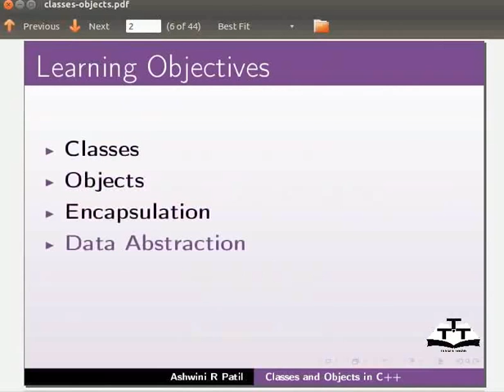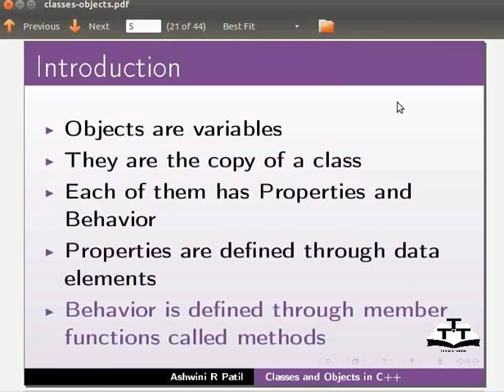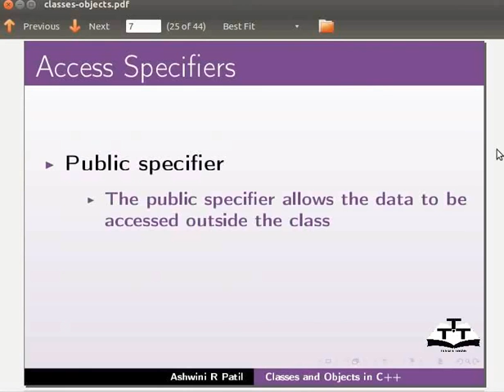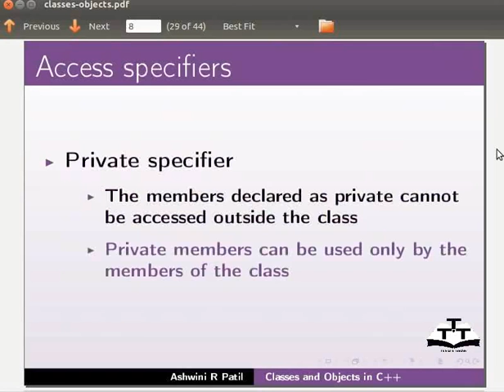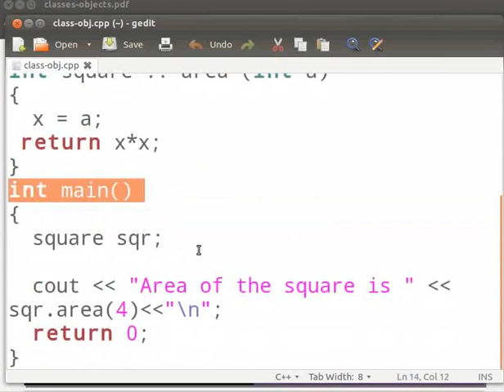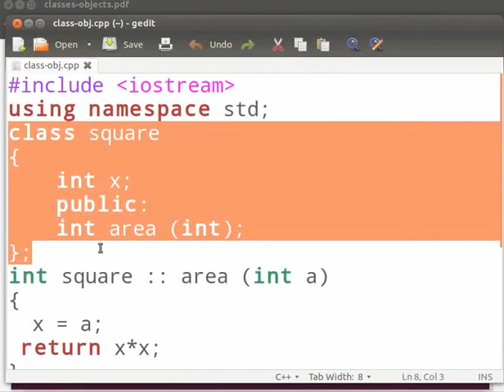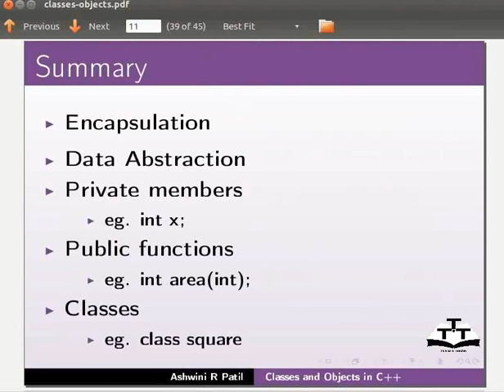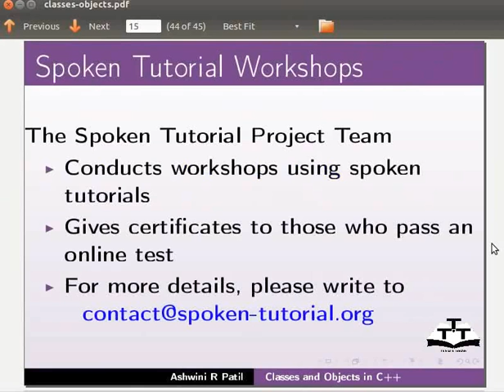Classes And Objects - Nepali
-क्लासहरु परिभाषित गर्ने
-एउटा क्लास बनाउन
-अब्जेक्टहरु परिभाषित गर्न
-क्लासको अब्जेक्ट बनाउन
-मेम्बर फंक्सनहरु
-एउटा फंक्सन सिर्जना गर्न
-इन्क्यापसुलेसन
-डाटा एब्स्ट्रयाक्सन